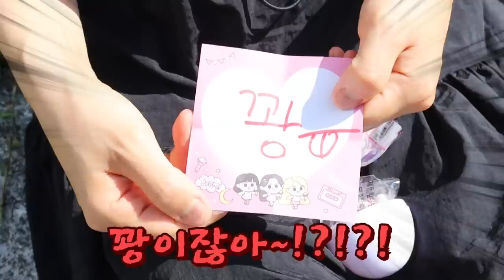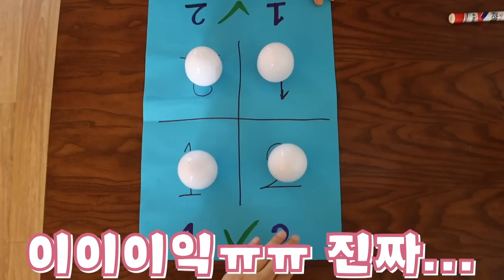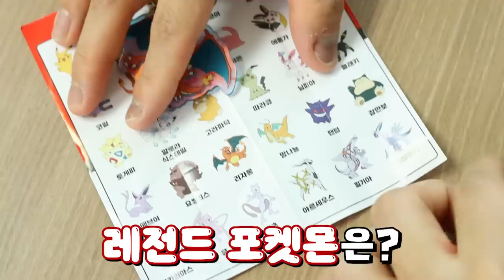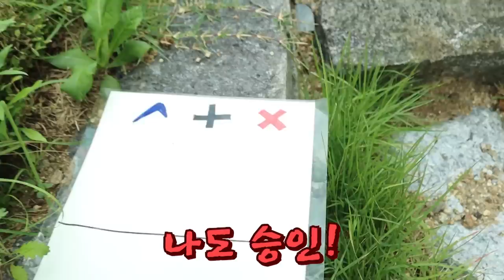포켓몬 빵이 아직도 인기 있는 이유: 키링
포켓몬빵 구하기 힘든 친구들이
키링거래!